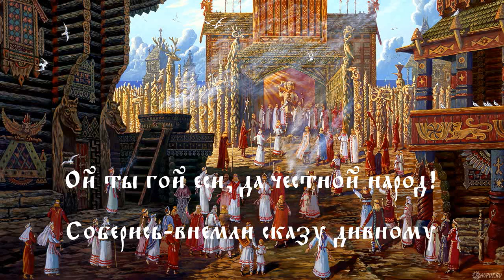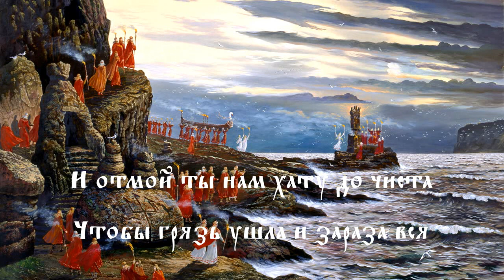Былина о Тесаке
Ой ты гой еси, да честной народ!
Соберись-внемли сказу дивному
Как ходил-вершил по святой Руси
Богатырь-мытарь святомученик
Злою бабой Невинноопущенный
Тисаак да свет, Масцинкевич-сын

Был Тисак тот невиданной силищи:
Вшестером ходил на Студентика
Ввосьмером на Рахита Каличного
В десять рыл валил Гастарбайтера
Хоть и был он евреем явленым
Но радел за господство Русское
И лицо свое да пархатое
Вздумал сделать он знаменем Правого

Как прознал Тисак, Мрасцинкевич-сын
Что терзает святую Русь-матушку
Злое чудище Педофилище
Так почал тогда собираться в бой
На неравный бой, на последний бой
Собирал он дружину ратную
Отрубал он главы змеиные
И показывал их да народу-то
Чтобы знали все удаль да силушку

Но пришла беда на толковище
Заявилася баба да пришлая
Отвлекла-то речами лукавыми
И головушку богатырскую
Окропила мочой нечистою
Обомлели все, обездвижели
Но случилося чудо великое
Стал Тисак да Великомученик
И свершил тут он Чудо первое
Обратил-от ссанье нечистое
Да в нектар из плода заморского
И воспробовал: Хорошо сие!
А срамную девку безумную
Повязал на потеху молодцам
И проверенным девам преданным

Как прознали про диво-дивное
Каторжане что в зоне маялись
Так призвали к себе в утешение
Тисака да свет, Мосцинхевича
Отвели ему угол красный там
Оголили все тело белое
И раздвинувши попу пышную
Швабру ручкою споро вставили
И сказал тогда каторжан главарь:
Ой ты гей еси, Мрысцынкович сын!
Богатырь-мытарь святомученик
Злою бабой Невинноопущенный
Подмогни ты нам, горемычным-то
Ты сожми-ка швабру верзохою
И отмой ты нам хату до чиста
Чтобы грязь ушла и зараза вся
Чтобы стали мы все здоровые!
И воспрянул тут Богатырь-Тисак
И зажавши черен меж булками
Он отмыл тотчас хату дочиста
И еще не раз повторил сие
Так свершилося Чудо новое
И исчезли цинга с чахоткою
В чистоте даже вши повымерли
Босяки поправляться начали
А герой знай все трет-старается

Вот и кончился сказ мой гусельный
Добрым молодцам- в утешение
Красным девицам-в умиление
В назидание малым еврейчикам:
Коль свезло вам родиться пархатыми
Не скоблите головушку наголо
Не вступайте в Движуху вы в Русскую
Не позорьте отцов своих, милые
А идите вы в Бизнес с Политикой
Чтоб Бабло загребать там лопатою.